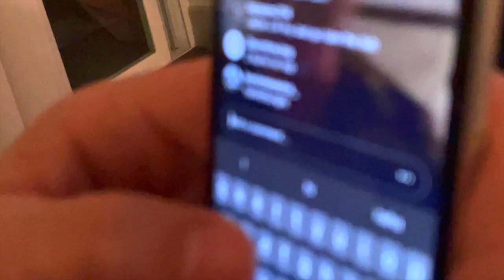FREESTONE VLOG n shit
Tim does Freestone and shoots all the groms and Fried things!

FOLLOW EVERYONE ON IG!